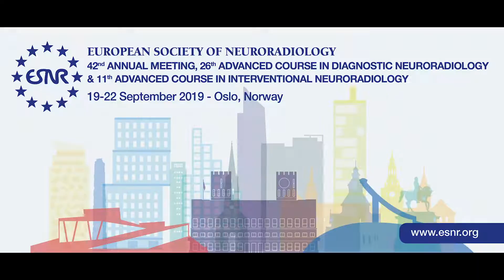ESNR Promotional Video - Oslo 2019 - Long Version